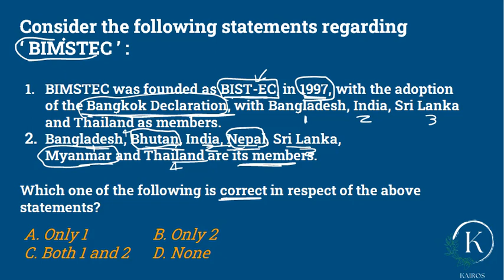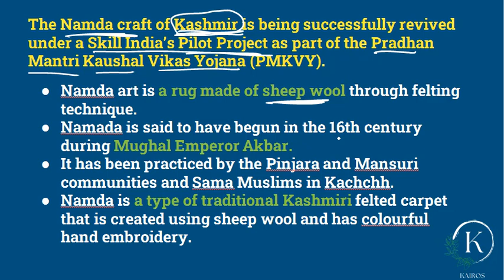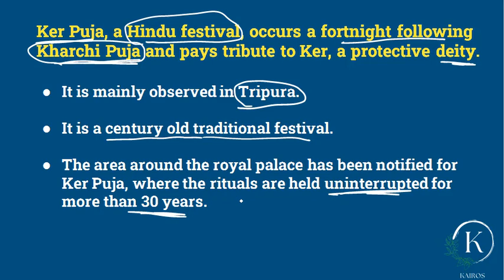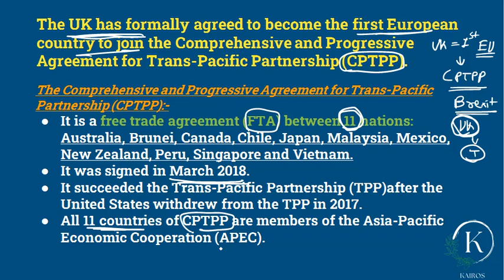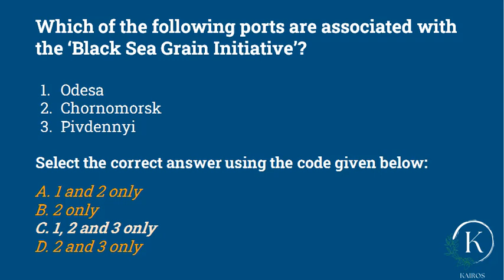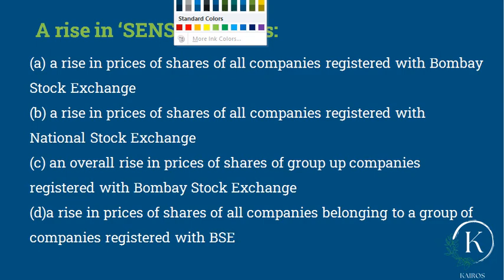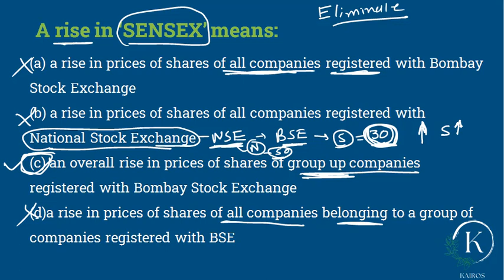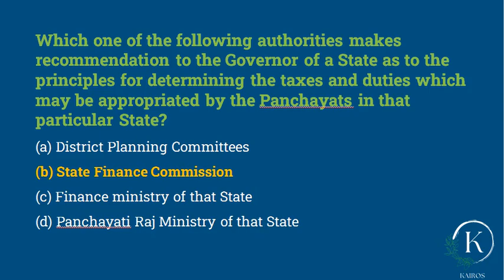UPSC daily Current Affairs | Day 33 (19th July 2023)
📖 Are you ready to take your UPSC preparation to the next level? Then, let's dive into our UPSC MCQ Daily Series and unlock the keys to success in your UPSC journey!